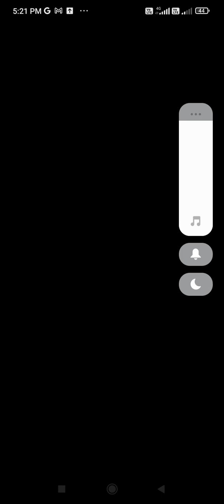MIND mastery Dr, GG (5)